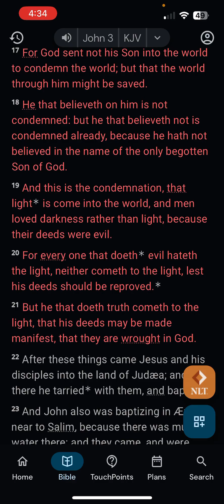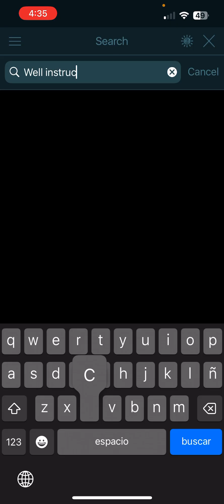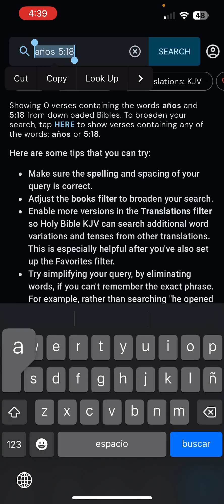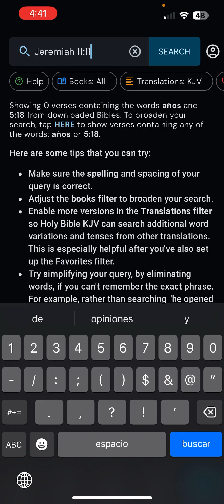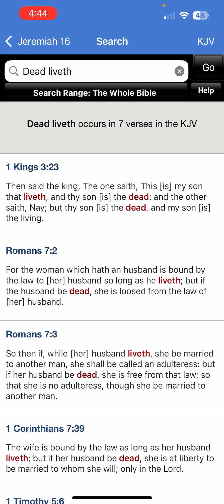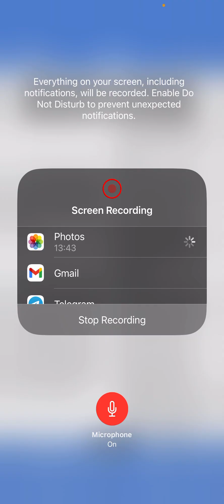Most Women Will Be Left ALONE and AFRAID w/ No Escape